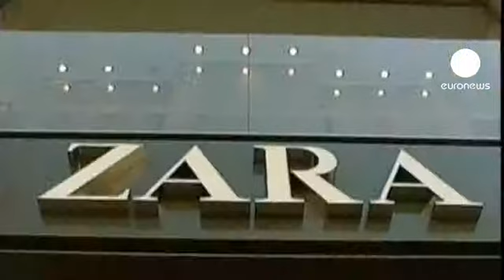Zara'da kriz yok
Inditex krize rağmen kârını arttırmayı başardı.

Zara markasının sahibi olan dünyanın en büyük giyim perakendecisinin net geliri nisan ayı sonunda biten üç aylık dönemde bir önceki yıla göre yüzde 30 artarak 432 milyon Euro'ya ulaştı. Grubun toplam satışıysa 3,4 milyar Euro oldu.

Gürcistan, Bosna ve Ekvator gibi yeni pazarlara giren İspanyol dev yükselen ekonomilerin yanısıra gelişmiş ülkelerde de iyi bir performans sergiledi.